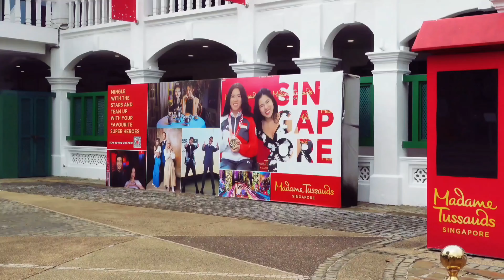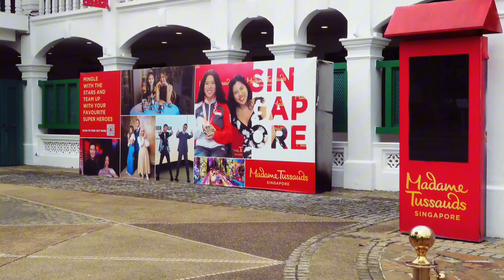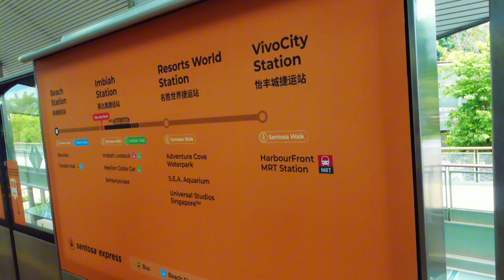🇸🇬 Sentosa Island Tour || Singapore